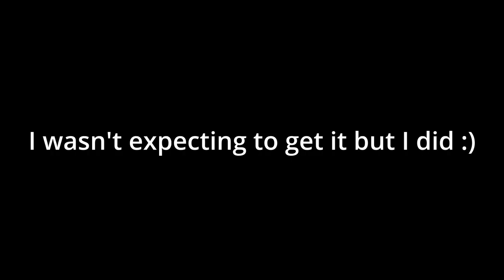I got windy bee :D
Took more than 400 cloud vials